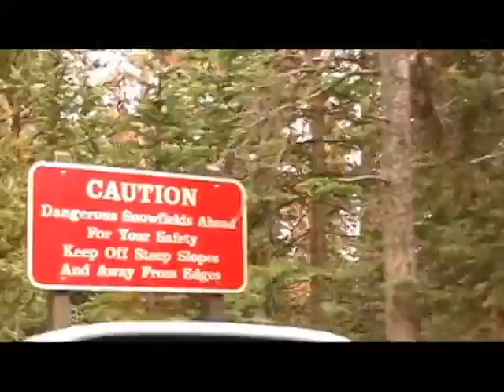drive on Old Fall River Road, Rocky Mountain National Park pre-2013 flood on July 27, 2008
This shows a good part of the drive up Old Fall River Road to the mountain top visitor center in Rocky Mountain National Park as it appeared in late July of 2008.  Access to this road was blocked for nearly 2 years after the September 2013 flood. Access to this road has apparently just now been re-opened. This is in original JVC format video and has not been converted. This video also shows, in addition to the road,  some scenic vistas from the road, some views of the Fall River which parallels the road and also shows a marmot on the road. Date of this recording is 7/27/08